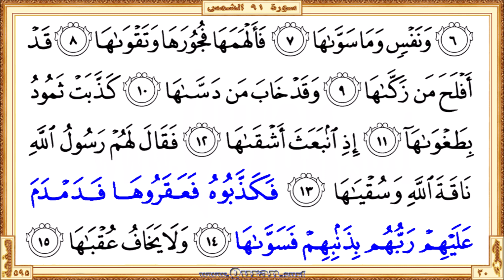Surah 091 Ash-Shams | Reciter: Khalid Abdul Kafi | Text highlighting HD video on Holy Quran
Surah Ash-Shams - Beautiful HD video view on your screen. The video shows highlighted the Qur'an text portion along with the beautiful and heart shuddering recitation by Khalid Abdul Kafi. Quran.surf videos generally show only five lines of Quran text on one screen by following the page layout of the printed version of the Mus'haf. It can be viewed well on small mobile screens and large projector screens. Therefore, it provides a great way for those who want to learn or teach the recitation of the Qur'an well.

• Short URL for this video from Quran.surf (included easy navigation links)
• Videos for each Quran pages those recited by Khalid Abdul Kafi

* Correct redirection applies only after completed all of the surah/page videos those recite by Khalid Abdul Kafi. Short URL for the YouTube video is subject to 'special notes'

❏ We are hereby requesting you to join our WhatsApp group by clicking on this Our system will redirect you from this link to join any of our available WhatsApp group.